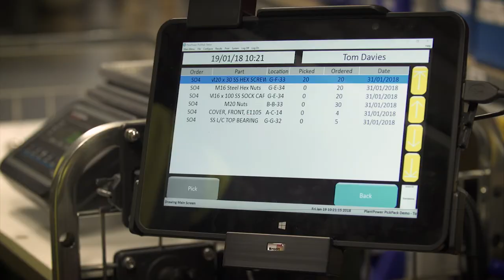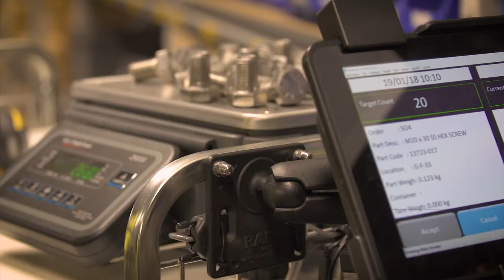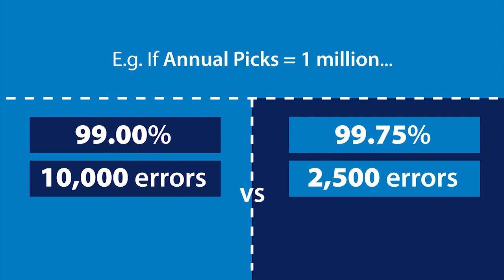Mobile Picking Solution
Verify picking accuracy at the point of pick. The Avery Weigh-Tronix solution uses a mobile picking workstation that provides everything required to verify that the correct item and quantity have been picked.